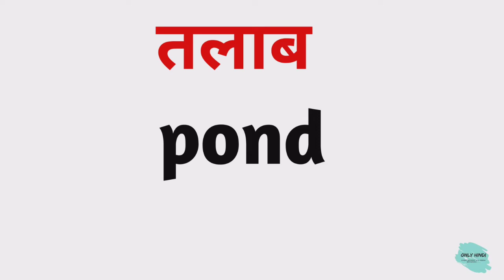तलाब को इंग्लिश में क्या कहते हैं | Talab Ko english mein kya kahate hain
Nmskar Dosto Aaj is Video me Maine Aapko  Talab meaning matlab kya hota hai bataenge.

Word meaning,
Daily life English words,
English Vocabulary,